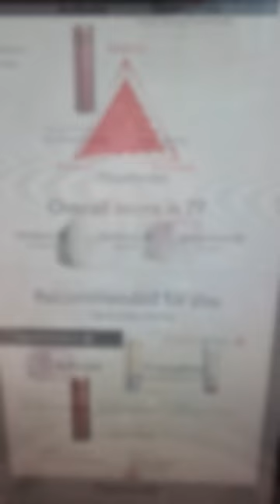Shiseido popup event in Ponsonby vlog~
Hey gets I was lucky to get to go to a Shiseido skincare event and wanted to share a short reel with you all! Something different to what I normally do. Enjoy!!